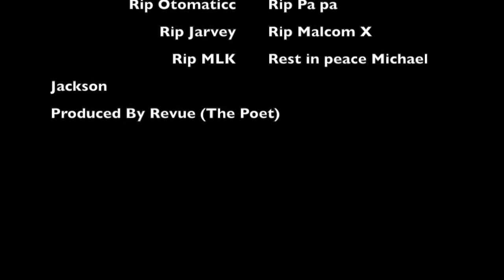Ratchet Trill 3000: Ratchet City Blues (Official Video)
Produced by Revue (The Poet)